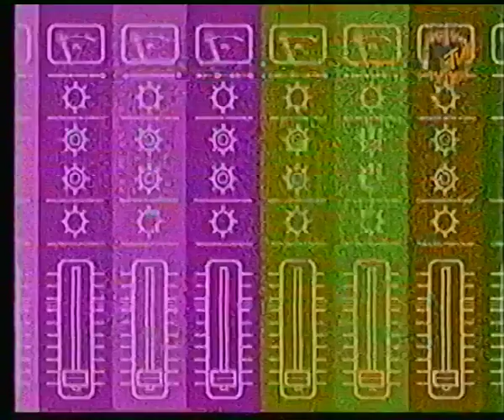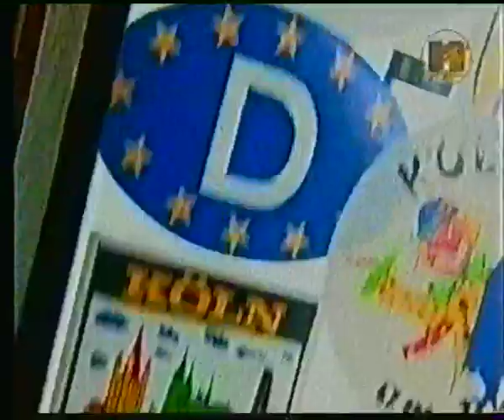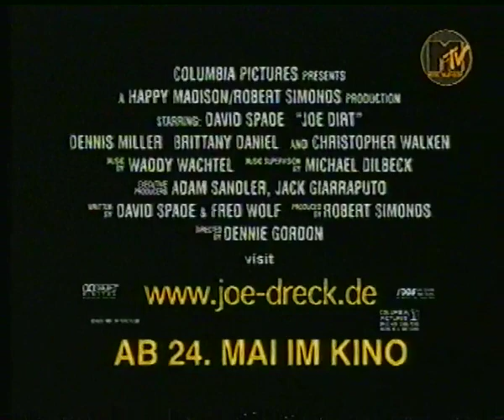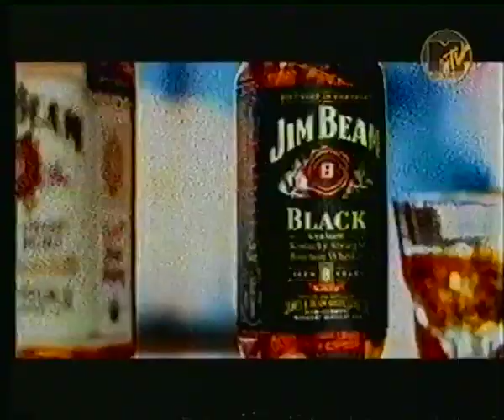MTV 12.05.2001 R.E.M Live in Köln